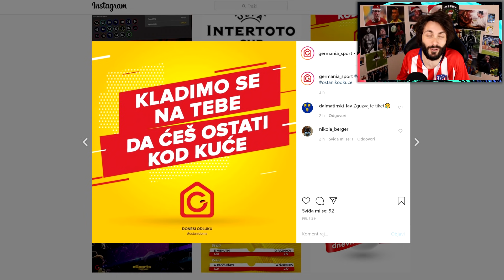OSVOJIO SAM DRAFT SA NAJGOROM IKONSKOM KARTICOM IKADA?? Draft To Glory #24 FIFA 20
POŠTANSKI PRETINAC:
IVAN RADO
PP326
31103 OSIJEK
HRVATSKA